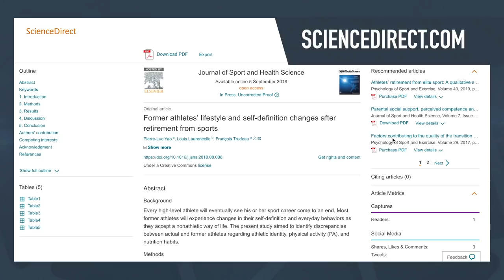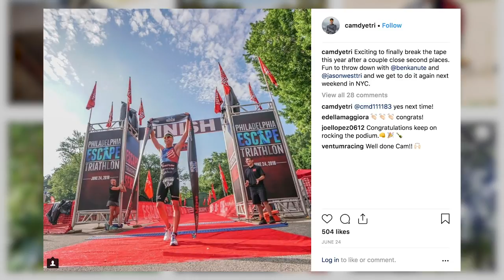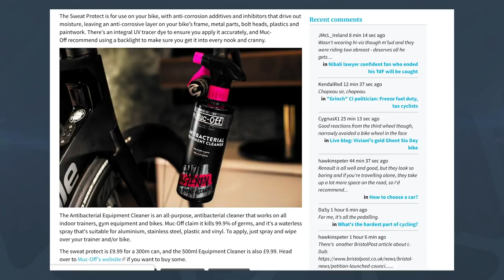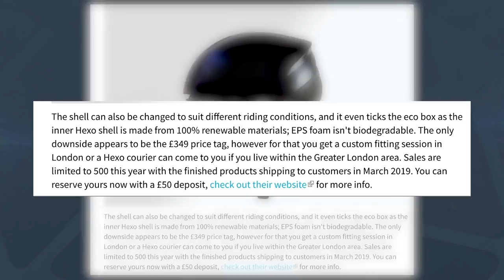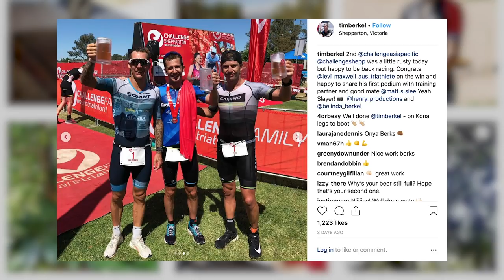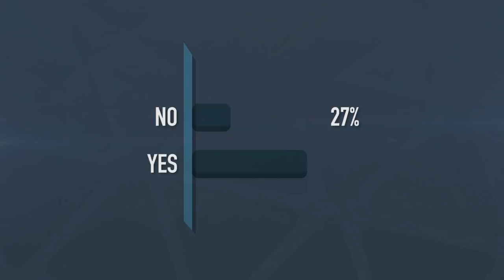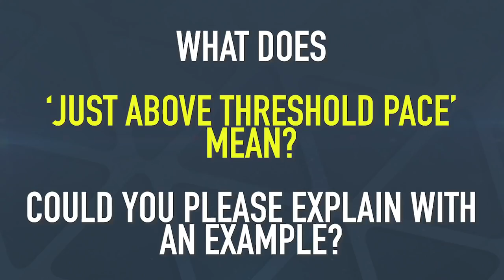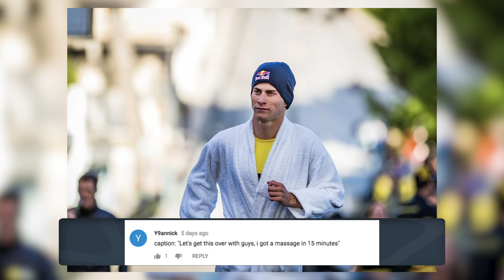We Have A NEW GTN Presenter! | The GTN Show Ep. 66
This is a special show - it's time to officially introduce our new presenter at GTN (you might already recognise him)! On top of this very special unboxing, we chat about the latest tech and triathlon racing from around the world.

In episode 66 of the GTN Show we discuss:
- The latest addition to the GTN team.
- Professional athletes taking it easy in retirement.
- Cameron Dye's retirement.
- World Bicycle Relief.

If you'd like to contribute captions and video info in your language, here's the

Last Lullaby - Dylan Sitts.mp3
Wayfarer - Dylan Sitts.mp3

Photos:
© Triathlon / Getty Images
ITU World Triathlon Media